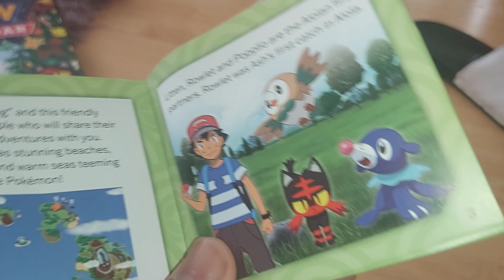9 December 2023